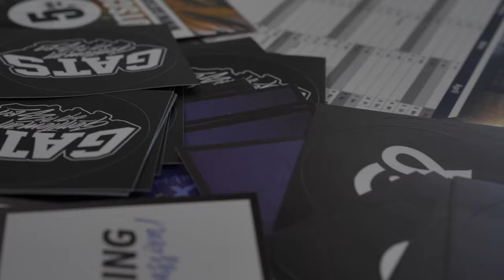5 Jahre P.R. Baits | Impressionen der Hausmesse | Boilie | Karpfenangeln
5 Jahre P.R. Baits - das wurde am 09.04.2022 auf unserer Hausmesse groß gefeiert!

Hier findet Ihr einige Impressionen von unserer Hausmesse! Es hat uns sehr gefreut, dass Ihr so Zahlreich den Weg nach Burgebrach gefunden habt! Wir hoffen, dass es Euch genau so viel Spaß gemacht habt wie uns - auch wenn das Wetter nicht so prickelnd war!

Hier findet Ihr die Bekleidung, die unser Team rund um P.R. Baits an diesem Wochenende getragen hat:

Auf unserer Homepage und auf unserer Facebook findet ihr zudem neuste Fänge, Produktnews, Tipps & Tricks und vieles mehr!

Für Fragen, Anregungen oder auch Themen, die wir in unserer nächsten Folge „#4 – Neues vom Baitmaster“ für Euch behandeln sollen, könnt ihr uns sehr gerne kontaktieren!